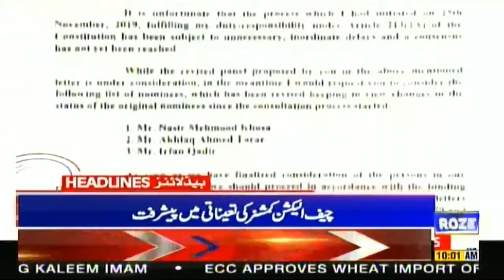News Headlines OF 10:00 AM || 21 JAN 2020 || Roze News